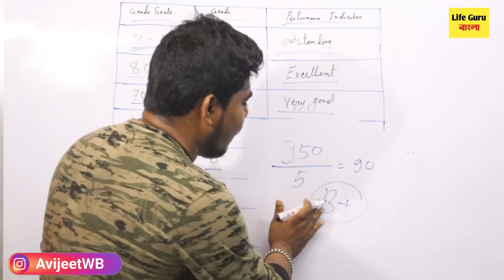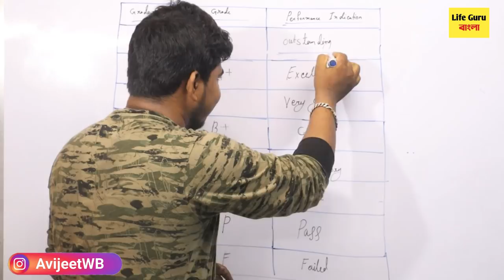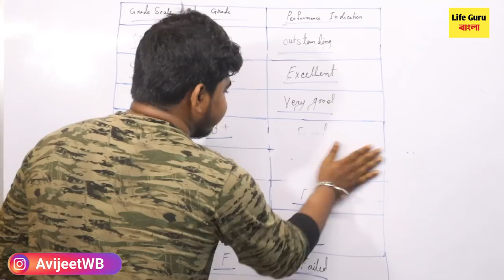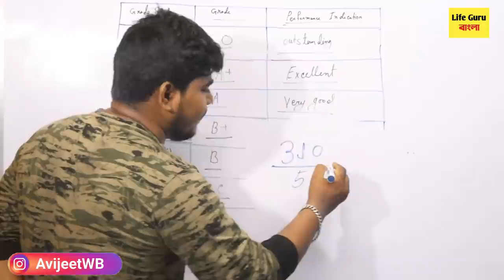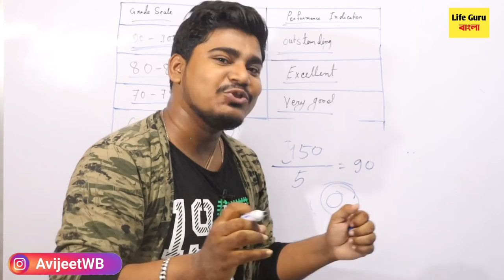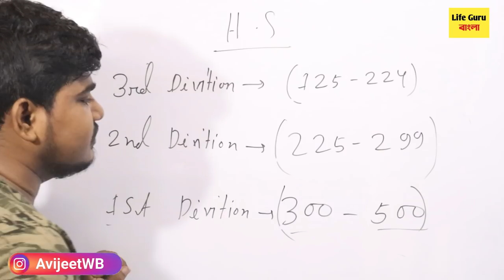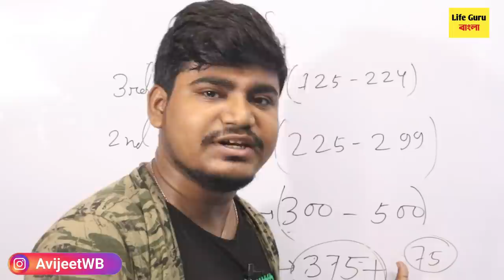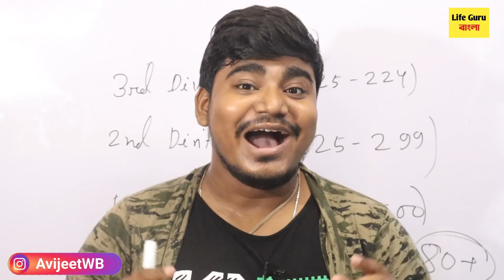উচ্চ-মাধ্যমিকের মার্কশীট তৈরীর অফিশিয়াল পদ্ধতি | HS Result 2021